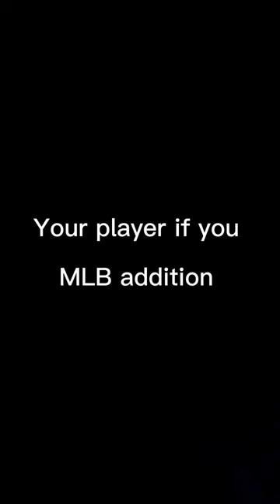Wonder what player you’ll pick@ninjanub